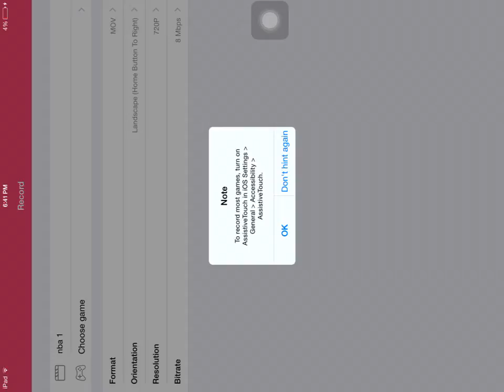NBA 2k15 Mobile Ep.1 The Start